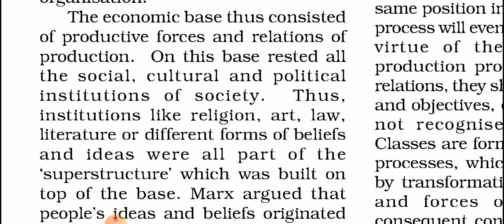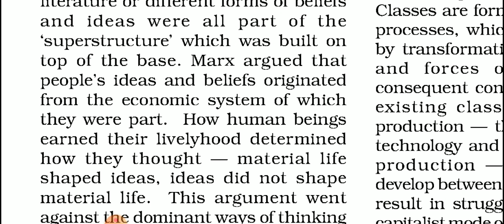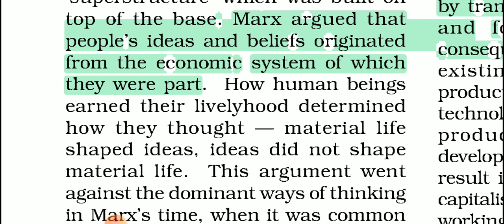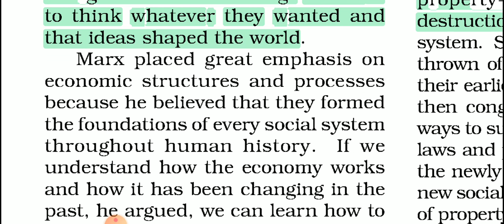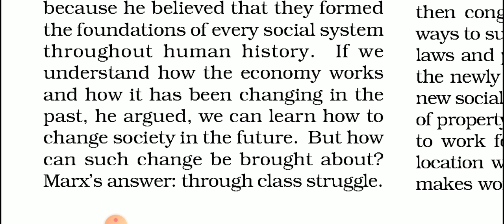Class 11th Understanding Society Chapter 4 Introducing Western Sociologists Karl Marx ( Part 4 )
Book 1 Introducing Sociology

CLASS 11 Sociology CBSE  board NCERT for IAS / IPS / IFS / UPSC / UPPCS / UPPSC / STATE PCS / COMPETITIVE EXAMS

Karl Heinrich Marx (German: [marks]; 5 May 1818 – 14 March 1883) was a German philosopher, economist, historian, sociologist, political theorist, journalist and socialist revolutionary.

Born in Trier, Germany, Marx studied law and philosophy at university. He married Jenny von Westphalen in 1843. Due to his political publications, Marx became stateless and lived in exile with his wife and children in London for decades, where he continued to develop his thought in collaboration with German thinker Friedrich Engels and publish his writings, researching in the reading room of the British Museum.

His best-known titles are the 1848 pamphlet The Communist Manifesto and the three-volume Das Kapital (1867–1883). Marx's political and philosophical thought had enormous influence on subsequent intellectual, economic and political history. His name has been used as an adjective, a noun and a school of social theory.

Marx's critical theories about society, economics and politics, collectively understood as Marxism, hold that human societies develop through class conflict. In the capitalist mode of production, this manifests itself in the conflict between the ruling classes (known as the bourgeoisie) that control the means of production and the working classes (known as the proletariat) that enable these means by selling their labour power in return for wages.

Employing a critical approach known as historical materialism, Marx predicted that capitalism produced internal tensions like previous socio-economic systems and that those would lead to its self-destruction and replacement by a new system known as the socialist mode of production. For Marx, class antagonisms under capitalism, owing in part to its instability and crisis-prone nature, would eventuate the working class' development of class consciousness, leading to their conquest of political power and eventually the establishment of a classless, communist society constituted by a free association of producers. Marx actively pressed for its implementation, arguing that the working class should carry out organised proletarian revolutionary action to topple capitalism and bring about socio-economic emancipation.

Marx has been described as one of the most influential figures in human history and his work has been both lauded and criticised. His work in economics laid the basis for much of the current understanding of labour and its relation to capital and subsequent economic thought.

Many intellectuals, labour unions, artists and political parties worldwide have been influenced by Marx's work, with many modifying or adapting his ideas. Marx is typically cited as one of the principal architects of modern social science.